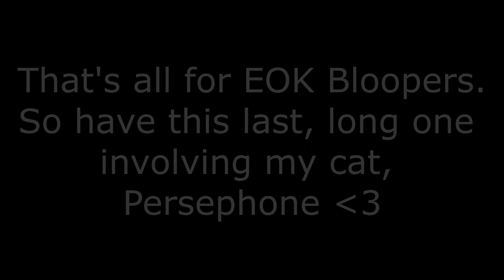EOK Ep. 4 and 5 Bloopers (AKA the Make-up Edition!)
Boy, between the distance of time passed between this blooper and the last one. it's noticeable. But I do have a reason why that is.

I was transferring to a new laptop around the time Episode 4 was nearly completed. Unfortunately, whether SV won't render a specific blooper like I wanted because of its programs' default or the file is lost while transferring, it sort of ruined the groove for me. Believe me, Matthew Lee had A LOT more bloopers than what I've shown here.

With that said, the material I've gotten from these two episodes alone is more than enough to make an blooper reel for them. Also if you haven't noticed, I had a bit too much fun messing around with my ponysona vectors hehe.

Pretty-Pegasus-Wings
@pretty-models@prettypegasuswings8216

BlueHeartTattoo
(You're already on my channel silly!)

BelieveinShadows
(Link Pending)

LullabyforBearsVA
(Link Pending)

Viola Rose
(Link Pending)

Lovely
(Link Pending)

BlueHeart Vectors Created by @SingalekSMW
Azure Vectors belong to Pretty-Pegasus-Wings
Clip from The Critic, NOT owned by me!